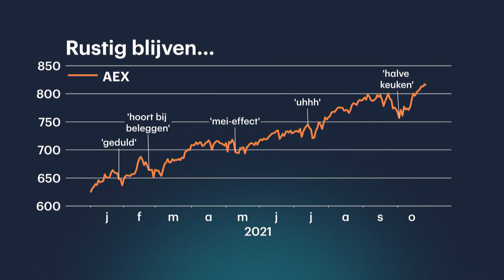Durks' Klassieker: Laat je niet gek maken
Beurscommentator Durk Veenstra bespreekt wekelijks een tijdloze beursklassieker. Eén waar je als (startende) belegger lessen uit kunt trekken. Deze keer gaat het over hoe belangrijk het is dat je jezelf niet van de wijs laat brengen als het tijdelijk tegenzit.